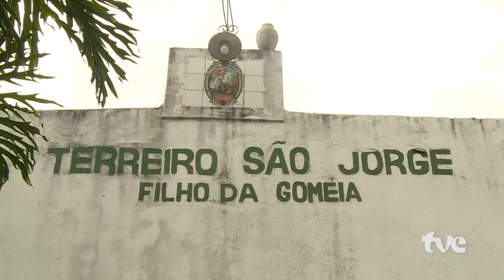NJINJILA DYA MU UKULU - OS CAMINHOS DO TEMPO! É O TEMA DO AFRO BANKOMA | TVE, O CANAL DO CARNAVAL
O Bloco Afro Bankoma nasce dentro de um terreiro de Candomblé. Os temas são escolhidos de acordo com a energia que vai governar o ano. Em 2024, o tema é NJINJILA DYA MU UKULU - OS CAMINHOS DO TEMPO!

Com mais de 70 horas de transmissão ao vivo e presente em todos os circuitos da folia, a TVE realiza a maior cobertura do Carnaval de Salvador para todo o País ✨

A TV pública da Bahia é a única emissora a mostrar os três principais circuitos: Barra-Ondina, Campo Grande e Pelourinho, em seis dias de evento. 😎

O destaque na cobertura da emissora pública são os blocos afro, afoxés, de samba e de índio. A história e a evolução dessas agremiações, destacando seu papel na preservação das raízes culturais serão explorados ao longo das suas passagens nos circuitos. 🥁

A emissora vai aproveitar o momento para celebrar os 200 anos da Independência do Brasil na Bahia, explorando os detalhes deste momento histórico. A transmissão do “Carnaval da Alegria e da Independência” envolve o trabalho de 300 profissionais e poderá ser assistida em televisão aberta pelo sinal digital por até 13 milhões de baianos moradores de mais de 250 municípios. 😉

Chame sua galera e cole na tela da TVE 🥳

▶ Assista AO VIVO de quinta a terça, na TVE, YouTube e na TV Brasil.